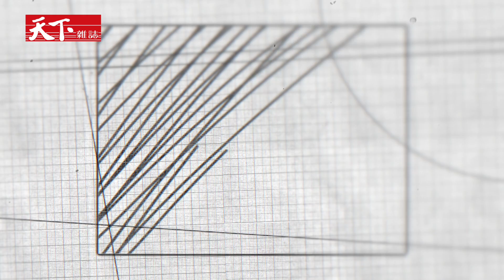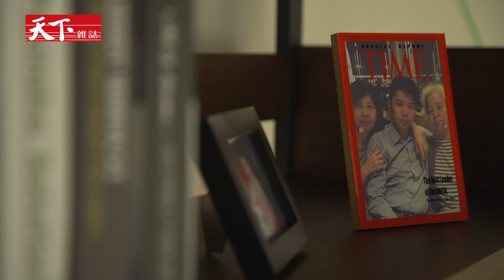【未來人來了】 (5)家具規劃師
製作人／林佳慧　視覺統籌／孫柏峰

「台灣家具店向IKEA正式宣戰。」品味 氛圍 實境體驗 客製化品味時代正到來。市場都在爭搶品味商機。室內設計界推出顛覆市場的創新，不是VR，不是電腦模擬，是超越科技的。他們讓你選家具不用靠想像。這個商機帶來的未來工作是家具規劃師。